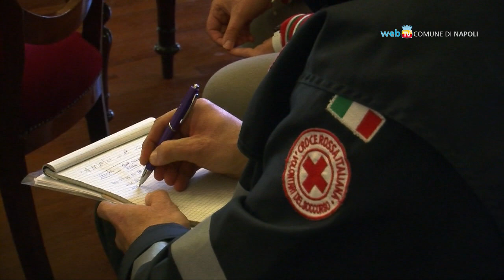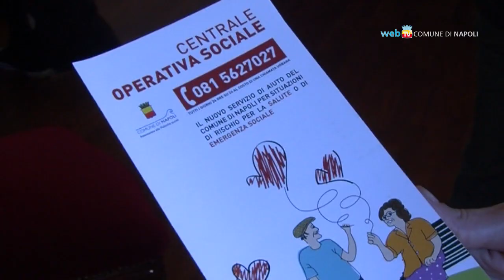Misure contro l'emergenza freddo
Cento nuovi posti  per i senza dimora nelle strutture di accoglienza, nove unità mobili di soccorso in strada, metropolitane di Vanvitelli, Museo e Piazza Dante aperte fino alle sei del mattino. E' il piano di interventi dell'assessorato al welfare del Comune per fronteggiare